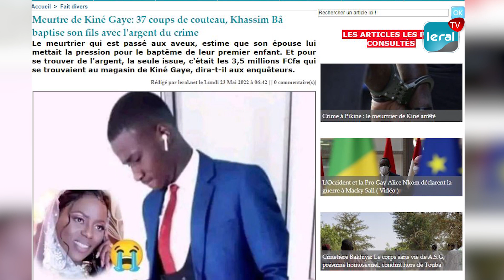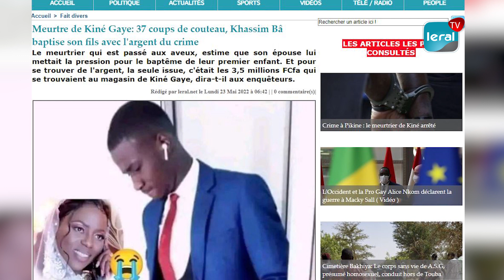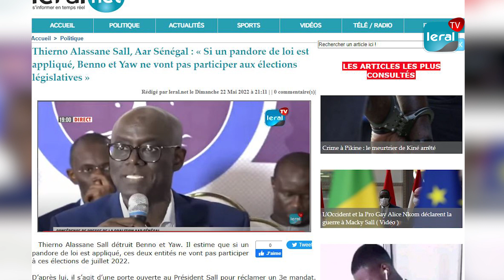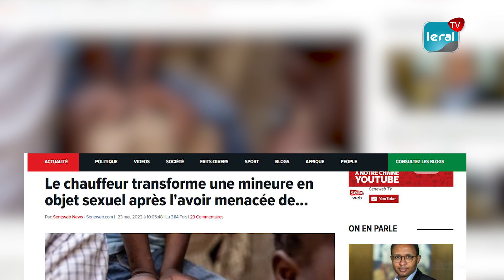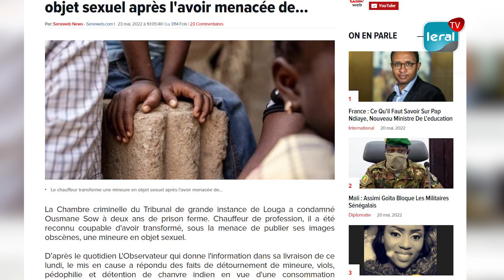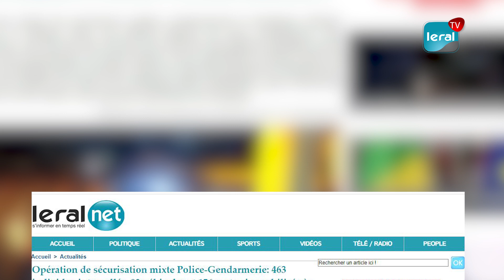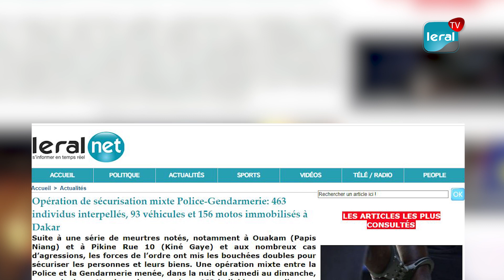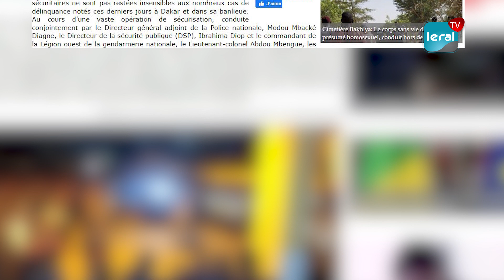BBY et YAW ne vont pas participer aux élections, Khassim Ba accuse sa femme de…, objet sexuel...